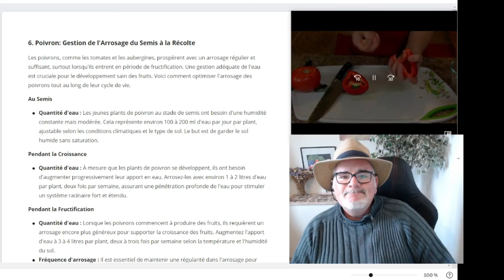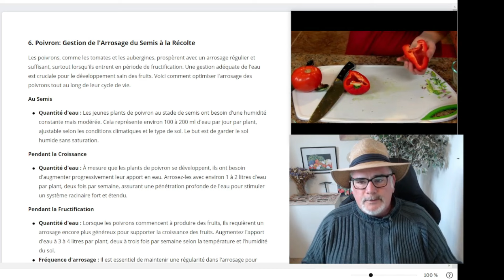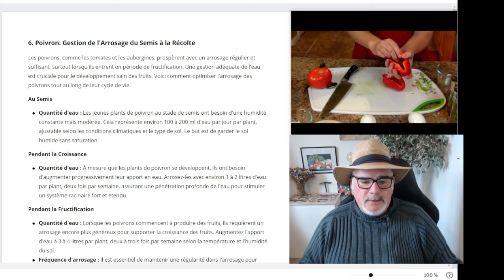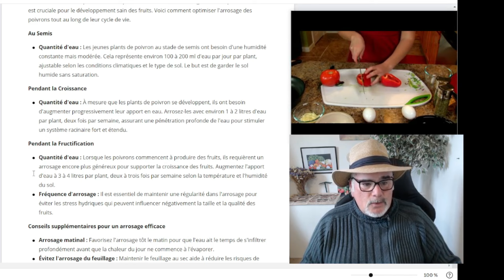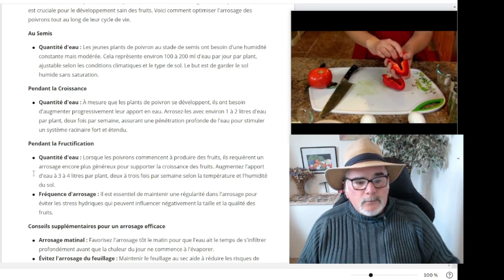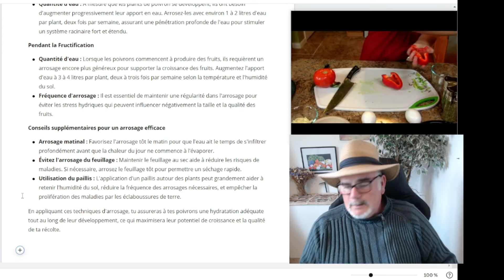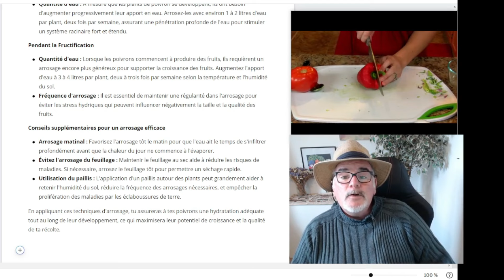Comment Arroser vos Poivrons pour une Récolte Abondante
Maîtrisez l'arrosage de vos poivrons pour une récolte exceptionnelle ! Cet article vous guide à travers les techniques d'arrosage optimales pour les poivrons, du semis à la récolte. Découvrez comment l'eau influence la santé et la productivité de vos plants, avec des conseils précis sur la quantité et la fréquence d'arrosage adaptées à chaque phase de croissance. En suivant nos méthodes éprouvées, vous apprendrez à éviter les maladies, à maintenir une humidité idéale et à favoriser une croissance vigoureuse. Parfait pour les jardiniers souhaitant cultiver des poivrons riches en saveurs et en couleurs.

"00:00" Présentation